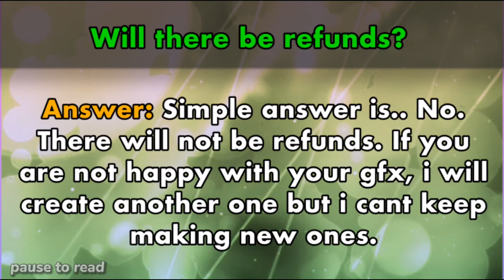Roblox GFX Commisions! (Cheap) 🔥 READ DESCRIPTION 🔥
Game where you can purchase:
*Send me your username in the comments if you have purchased a GFX
Discord user: G0LDZY#9611

Rules:
And if you want to enter you have to buy on of the 3 gfx choices.